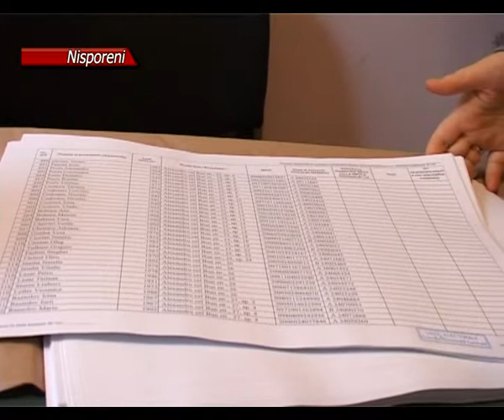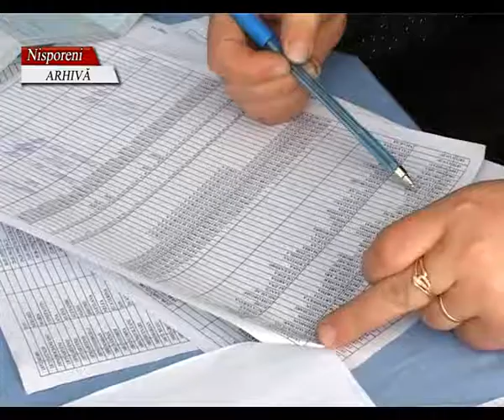2014 11 13 S Nisporeni VERIFICĂ DACĂ EŞTI ÎNSCRIS CORECT ÎN LISTELE ELECTORALE